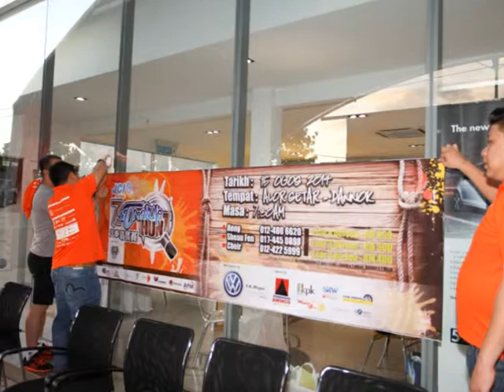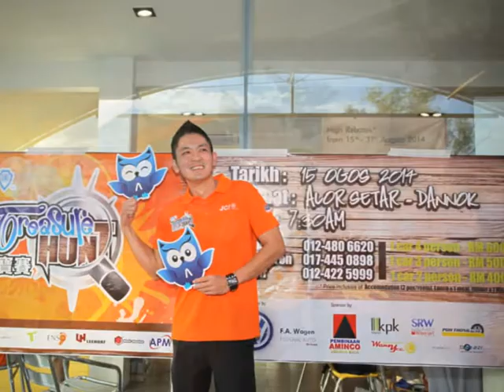ALOR SETAR JCI 2014 7th TREASURE HUNT